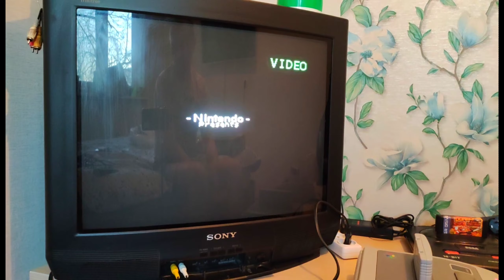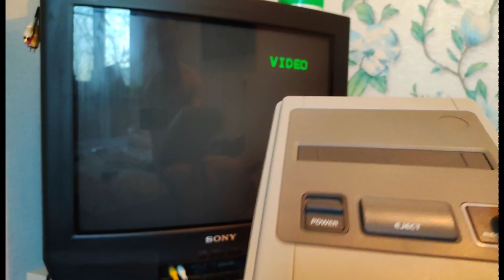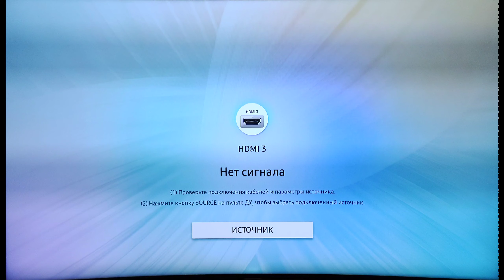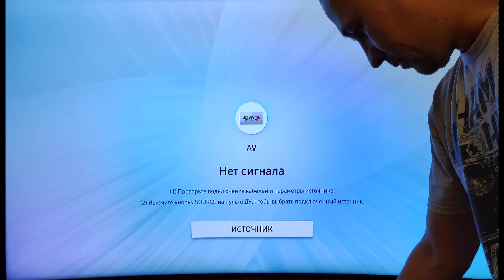Super Nintendo оригинал или Super Nintendo c AliExpress # Что Лучше ? Видео по просьбе ПОДПИСЧИКА